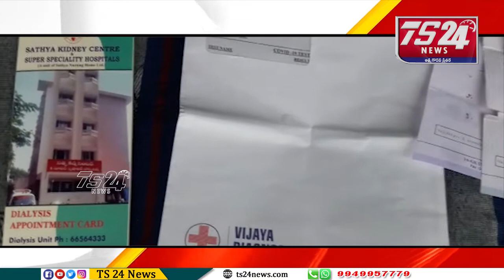డయాలసిస్ పేషెంట్ నీ ఆదుకోండి|TS24 News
యాదాద్రి భువనగిరి జిల్లా బిబినగర్ మండలం గూడూరు గ్రామానికి చెందిన వనం పెంటయ్య కూలి పని చేసుకుంటూ జీవనం సాగించేవాడు.పెంటయ్య అనారోగ్యగా మారడం తో గత 10 సంవత్సరల నుండి హైదరాబాద్ డయాలసిస్ చేసుకుంటూ ఉంటున్నారూ డయాలసిస్ చేసుకోవడానికి,టాబేలెట్స్ కొనడానికి డబ్బులు లేక తీవ్ర ఆవేదన చెందుతున్నారు.మొన్న కురిసిన వర్షానికి ఇల్లు కూలిపోయింది, దయచేసి మమ్మల్ని ఆదుకోవాలని బాధితుడు వనం పెంటయ్య,అతని భార్య స్వాతి కోరుకున్నారు..